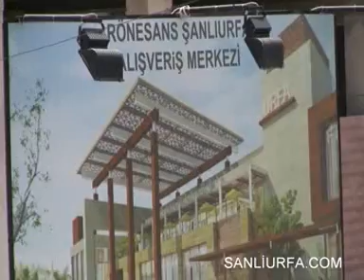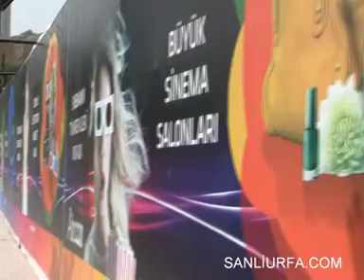Urfa AVM 2